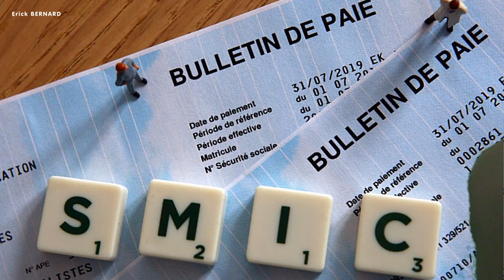Augmentation du SMIC - Youpi !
Parfois il y a des bonnes nouvelles qui tombent...comme ca en debut d'année !

Merci d'avance  ;-)